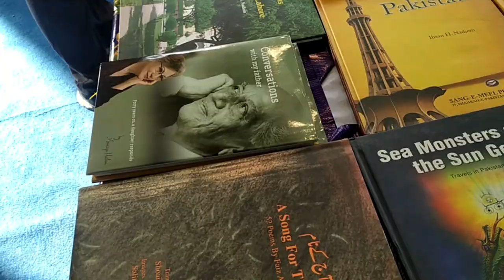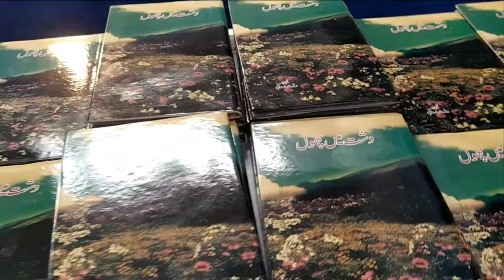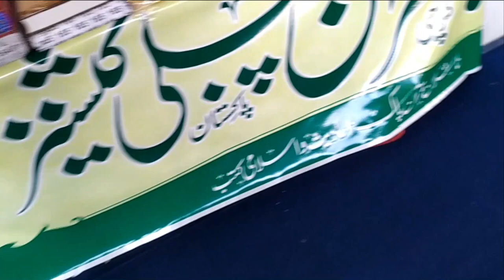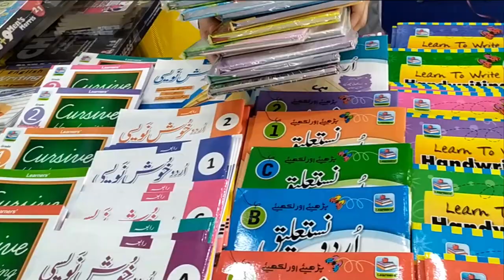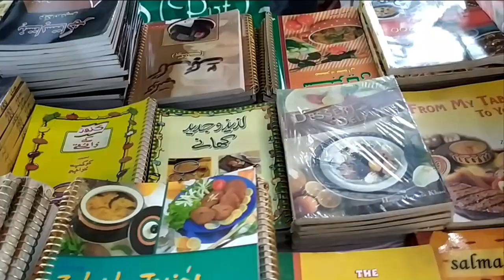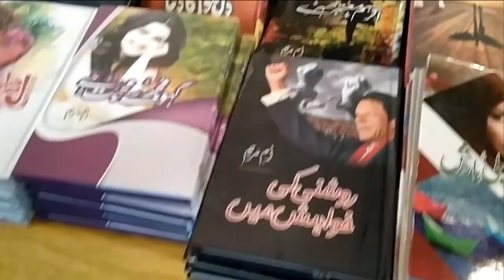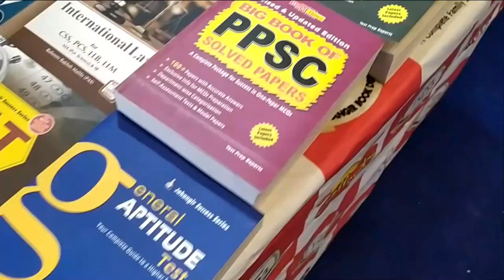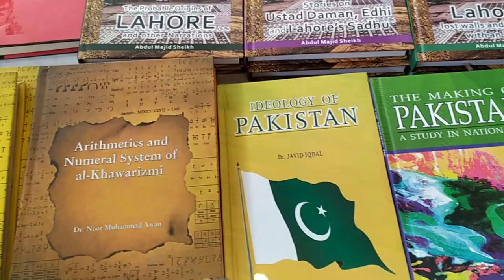A Visit to Premier Book Fair 2022 At Expo Centre Lahore | Life With Usman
We Visited Premier Book Fair in Expo Centre Lahore Held on 11-13 March 2022. An Interesting Informative & Must Visit Place For Kids, Adults & Older People in Lahore.